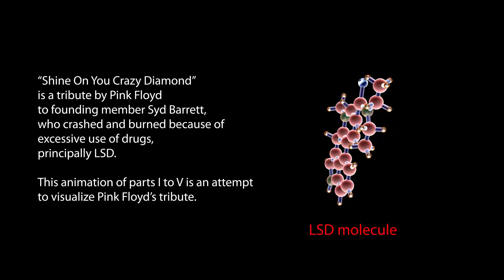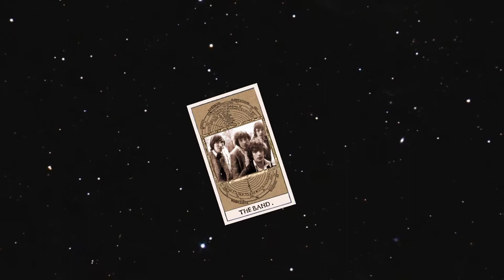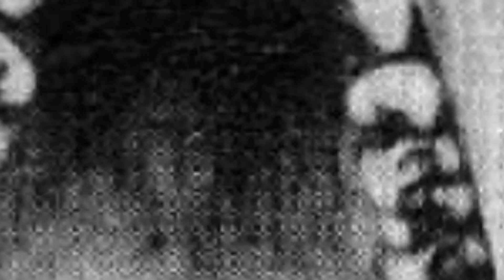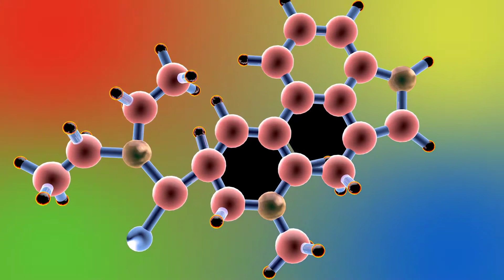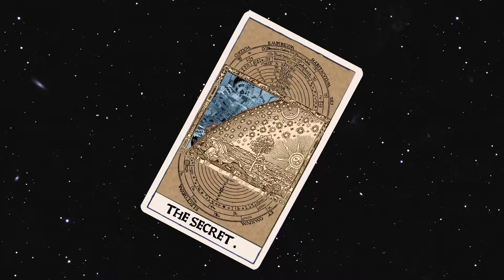Pink Floyd (3d animation) Shine On You Crazy Diamond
The next in the series of my 3d Pink Floyd animations. Approx 10 minutes of music heaven by PF. Others at: